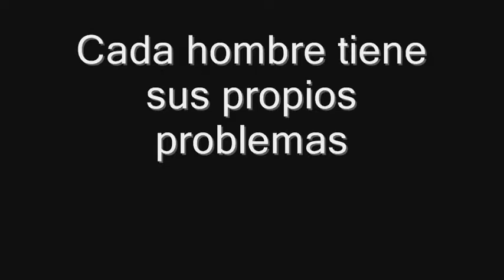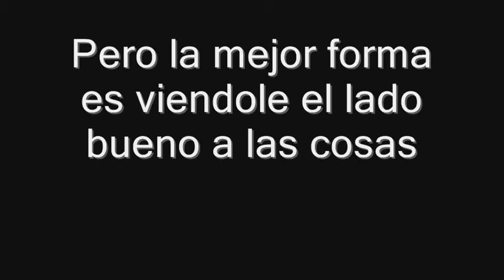Cronica de mi mejor amigo por jean manuel moreno medina FADP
4.6 por esta mieeeerda, el profesor esta comprado